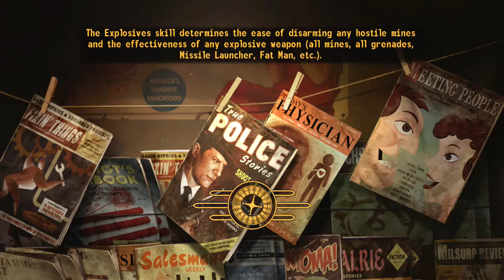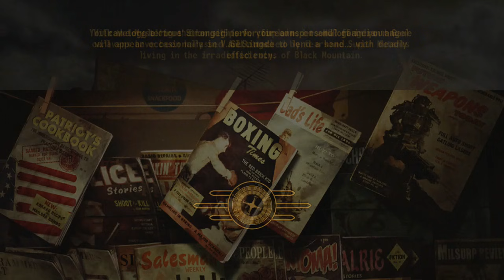Fallout New Vegas: No Kill Run - Part 11 - The Great Khans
It's time to sort out the differences between the NCR and the Khans - can we finally bury the memory of Bitter Springs? Perhaps, if we're willing to go from deep in Legion territory to the depths of Vault 3...

In Fallout New Vegas: No Kill run, we're playing as an absolute pacifist determined to help as many people in Nevada as she can, but unwilling to kill a single fly (or raider, or robot) to do it.